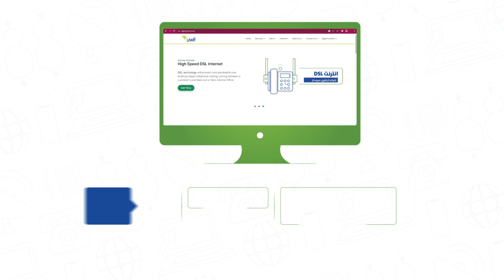What is DSL and how to activate Animation Pashto